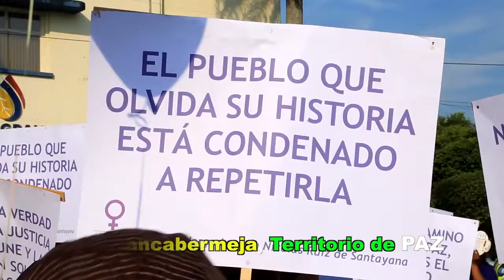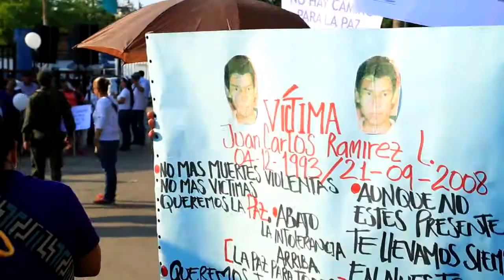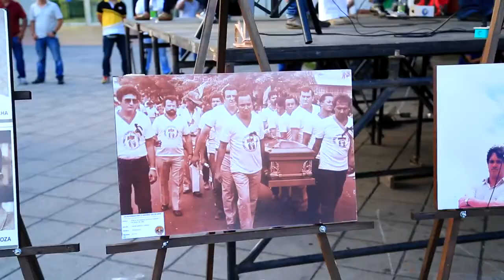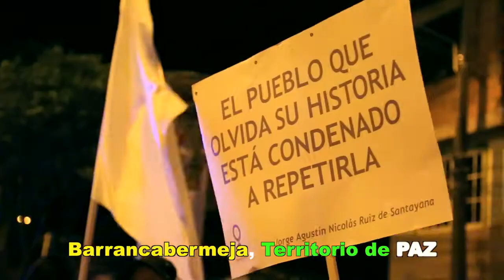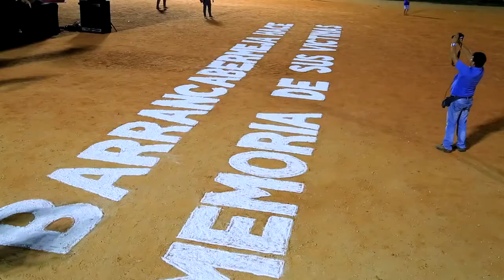Nuestra Gente - Barrancabermeja Territorio de paz